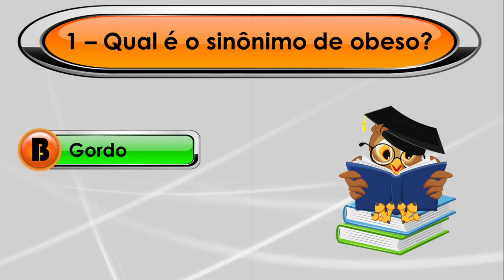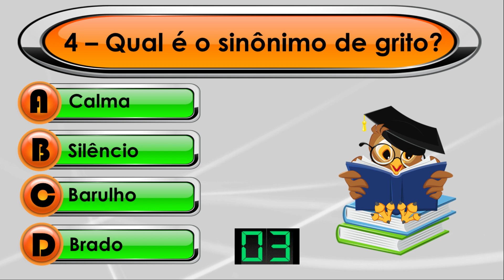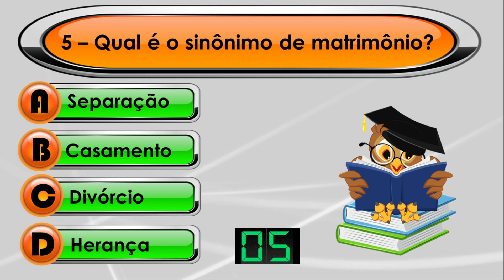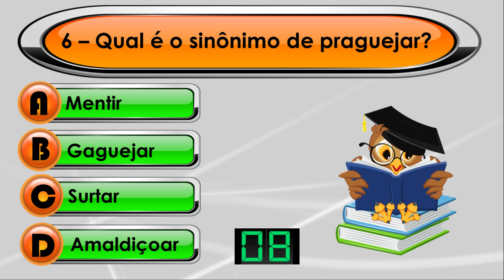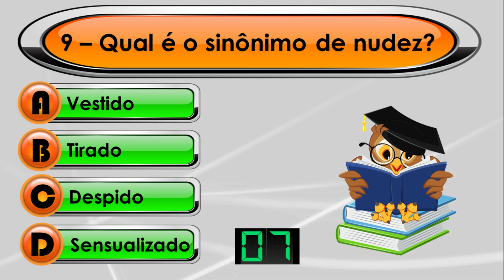QUIZ VIRTUAL: Língua Portuguesa - SINÔNIMOS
Neste QUIZ VIRTUAL de LÍNGUA PORTUGUESA você poderá desafiar o seu conhecimento sobre COLETIVOS de uma forma divertida. Chame sua família e seus amigos e tenham um bom entretenimento.

INTERAJA!
DESAFIE-SE!
DIVIRTA-SE!

OUTROS QUIZZES